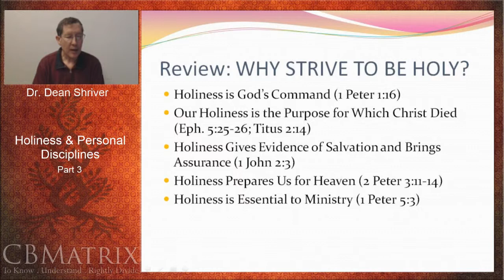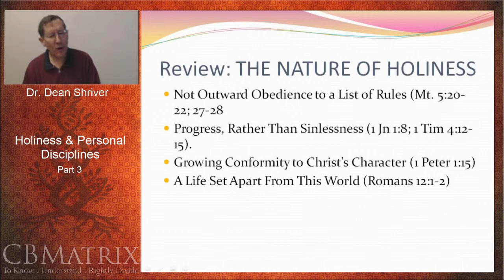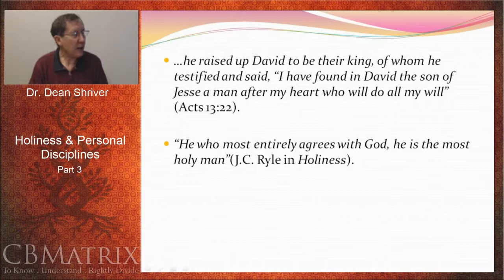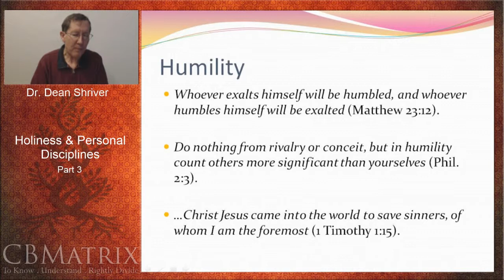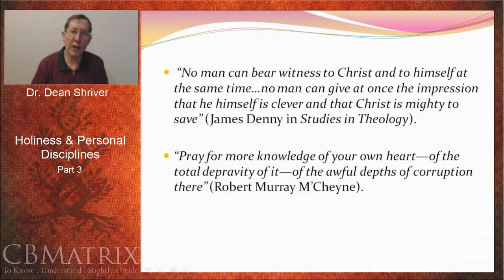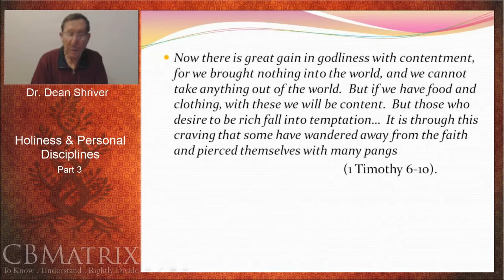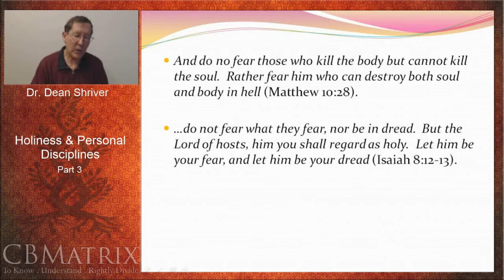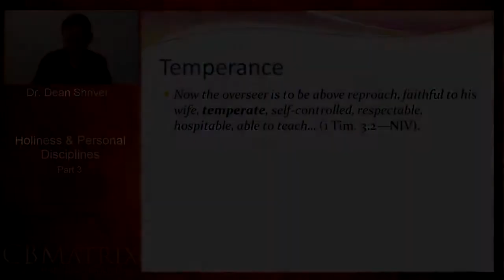Holiness & Personal Disciplines Part 3 w/ Dr. Dean Shriver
The object of this course is to endeavor to catch a glimpse of God’s holiness, and to train the servant of His Kingdom to embrace a path toward holiness.  Attention will be given to personal holiness amidst the crucial mindset of practicing God’s presence.